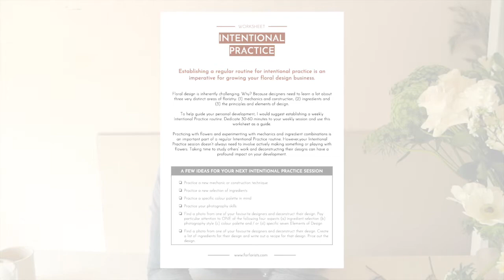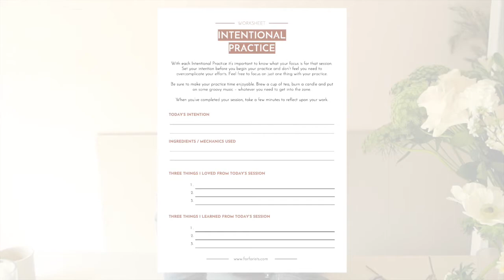How To Wedding Bouquet Design Garden Style 🍏 White + Green Spring Bridal Bouquet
♡  What's in this video:
Looking for how to wedding bouquet design garden style? Jump into this video and watch as I make a beautiful white and green wedding bouquet.

I'm so excited to get back into a weekly creative session and share my Intentional Practice with you.

What is Intentional Practice?
Very simply put, it's a design session purely for practice, with one specific intention. Because there is so much to learn in terms of design, ingredients, mechanics, photography, wrapping, etc. etc. etc. in the world of floral design, allocating time to practice and exploring one aspect of the design is SO HELPFUL.

*This worksheet is in my Folder of Freebie ForFlorists, which includes +20 other FREE resources for florists*

This wedding bouquet design is inspired by the garden, having a bit more movement and a loose style. Feel free to use this as inspiration, or just take one tip and leave the rest.

BOUQUET RECIPE
4 x white carnations ($3.40)
3 x queen anne's lace ($2.55)
6 x sweet pea ($3.75)
6 x freesia ($5.10)
6 x alstro ($5.10)
5 bits of blossom ($2)
10 x vandella rose ($28)
3 x anemone  ($3)
Wholesale prices listed after each ingredient (total)

PRICING FORMULA FOR WEDDING BOUQUETS
Wholesale subtotal = $52.90
My super simple approach to pricing weddings + events: wholesale x 5
**Plus your sundries / hard goods / packaging

Don't forget, you can use this recipe as a starting point for your own design, but feel free to put your own spin on it – adjust the recipe based on your personal preferences, what's available in your area and the season.

💖 Kathleen